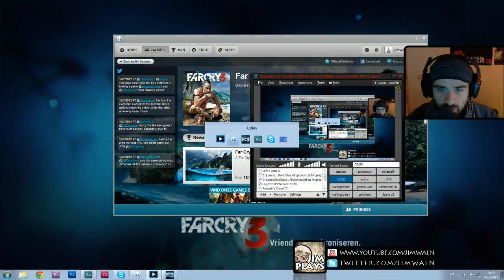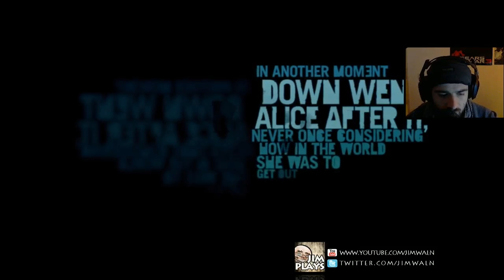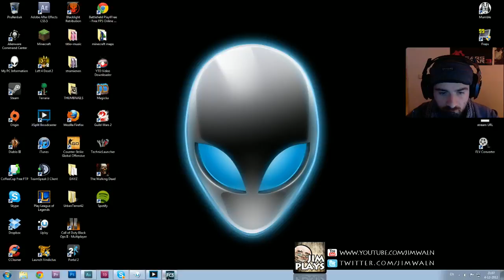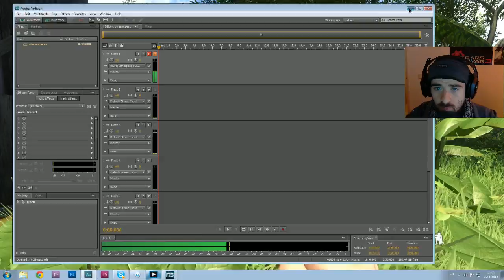Farcry Playthrough part 1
KOM OP, LIKE DIT!!!

Dit is het eerste deel van mijn Farcry 3 Playthrough.

Ik stream mijn playthrough op mijn twitch kanaal, maar omdat er toch aardig wat vraag naar is, en de game is pretty fucking amazing, zet ik de streams toch op het kanaal.

De eerste 2 streams had ik wat problemen met framedrops en audio dat vreemd deed.